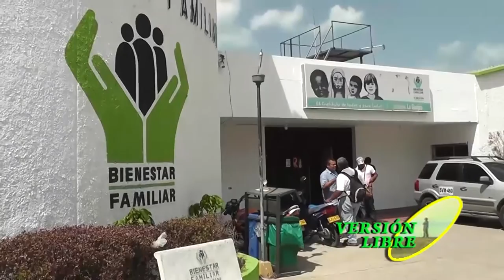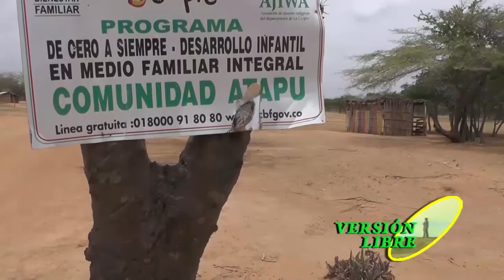VERSIÓN LIBRE CON LUIS GÓMEZ PIMIENTA